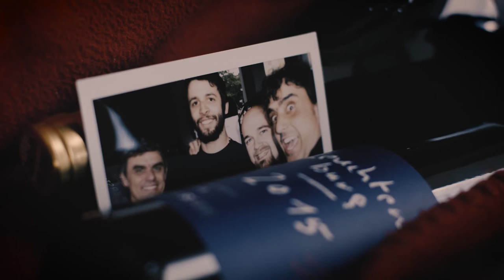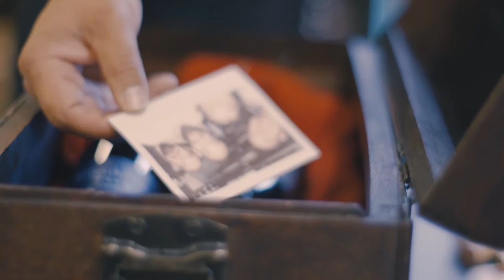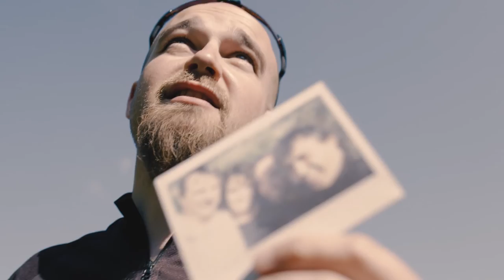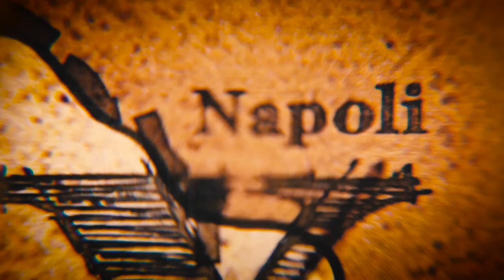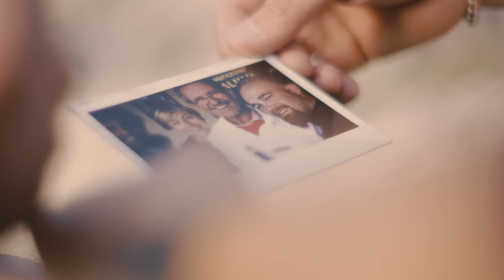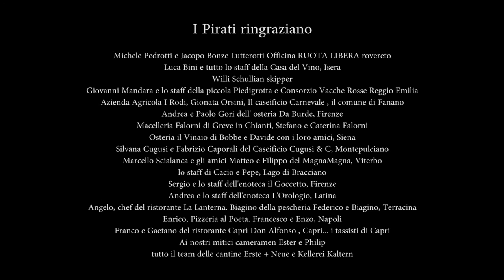Pirati del Kalterersee: L' avventura intera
(Sottotitoli disponibili)

#‎kalterersee #‎piratikalterersee